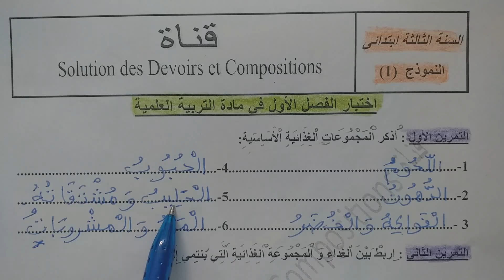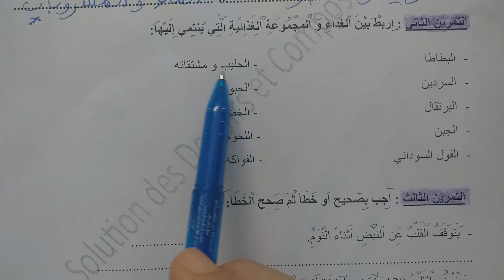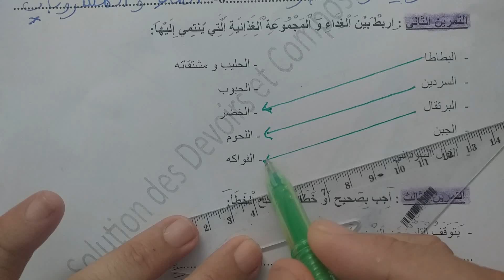السنة الثالثة ابتدائى حل اختبار في التربية العلمية النمودج 1 الفصل الأول الجيل الثانى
السنة الثالثة ابتدائى التربية العلمية الجيل الثانى
 فروض
 إختبارات
 مراجعات
تقويم تشخيصي سنة ثالثة ابتدائي
تقويم 2020/ 2021
تقويمات السنة الثالثة ابتدائي
تقويم الفصل الثاني للسنة الثالثة إبتدائي
 تقويم الفصل الثالث للسنة الثالثة إبتدائي
تقويم الفصل الأول للسنة الثالثة إبتدائي
للسنة الثالثة ابتدائي
تقويم في مادة اللغة العربية
اللغة العربية
الرياضيات
السنة الثالثة ابتدائى
الجيل الثانى
الفصل الأول
ikhtibar sana 3 ibtidai
اختبار الرياضيات
sujet 3 annee primaire
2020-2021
2020/2021
فروض السنة الثالثة ابتدائي
امتحانات السنة الثالثة ابتدائي
اختبارات السنة الثالثة ابتدائي
اختبار الرياضيات
اختبار الرياضيات الفصل الأول
اختبارات السنة الثالثة ابتدائي في الرياضيات الفصل الأول
الرياضيات للسنة الثالثة ابتدائى
riyadiyat sana 3
اختباراللغة العربية
اختبارات السنة الثالثة ابتدائي في اللغة العربية الفصل الأول
اللغة العربية للسنة الثالثة ابتدائى
logha arabia sana 3
اختبارالتربية العلمية
اختبارات السنة الثالثة ابتدائي في التربية العلمية الفصل الأول
التربية العلمية للسنة الثالثة ابتدائى
اختبارالتربية الإسلامية
اختبارات السنة الثالثة ابتدائي في التربية الإسلامية الفصل الأول
التربية الاسلامية للسنة الثالثة ابتدائى
tarbiya islamiya sana 3
اختبارالتربية المدنية
اختبارات السنة الثالثة ابتدائي في التربية المدنية الفصل الأول
tarbiya madania sana3
التربية المدنية للسنة الثالثة ابتدائى
اختباراللغة الفرنسية
اختبار اللغة الفرنسية الفصل الأول
اختبار اللغة الفرنسية الفصل الثاني
اختبار اللغة الفرنسية الفصل الثالث
اختبارات السنة الثالثة ابتدائي في اللغة الفرنسية الفصل الأول
اختبارات السنة الثالثة ابتدائي في اللغة الفرنسية الفصل الثاني
اختبارات السنة الثالثة ابتدائي في اللغة الفرنسية الفصل الثالث
composition de francais
composition de francais 1er trimestre
composition de francais 2eme trimestre
composition de francais 3eme trimestre
francais
تمارين اللغة الفرنسية للسنة الثالثة ابتدائي
اختبارالجغرافيا
اختبارالجغرافيا الفصل الأول
اختبارالجغرافيا الفصل الثاني
اختبارالجغرافيا الفصل الثالث
اختبارات السنة الثالثة ابتدائي في الجغرافيا الفصل الأول
اختبارات السنة الثالثة ابتدائي في الجغرافيا الفصل الثاني
اختبارات السنة الثالثة ابتدائي في الجغرافيا الفصل الثالث
joghrafia
ikhtibar joghrafia,
joghrafia sana 3
الجغرافيا للسنة الثالثة ابتدائى
tarikh wa joghrafia
اختبارالتاريخ
اختبارالتاريخ الفصل الأول
اختبارالتاريخ الفصل الثاني
اختبارالتاريخ الفصل الثالث
اختبارات السنة الثالثة ابتدائي في التاريخ الفصل الأول
اختبارات السنة الثالثة ابتدائي في التاريخ الفصل الثاني
اختبارات السنة الثالثة ابتدائي في التاريخ الفصل الثالث
Tarikh
ikhtibar tarikh
التاريخ للسنة الثالثة ابتدائى,
tarikh sana 3